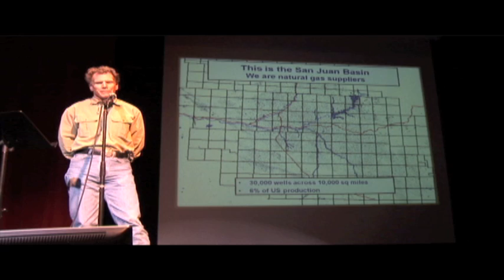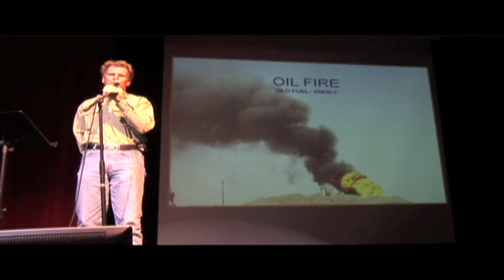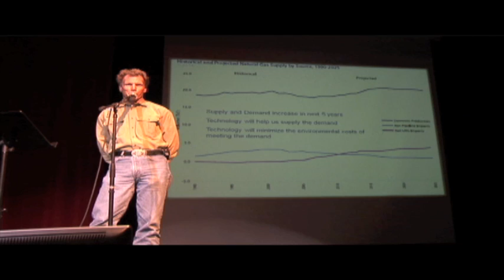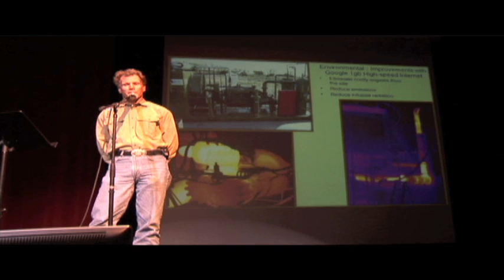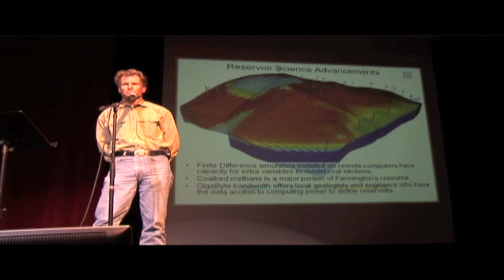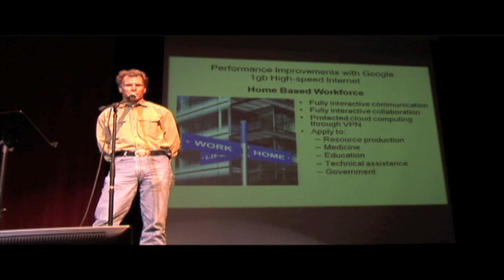Google Fiber in the Gas Fields